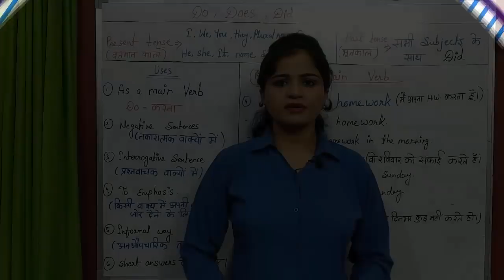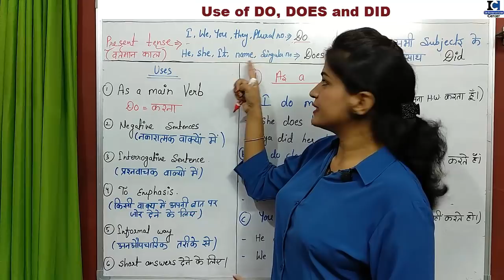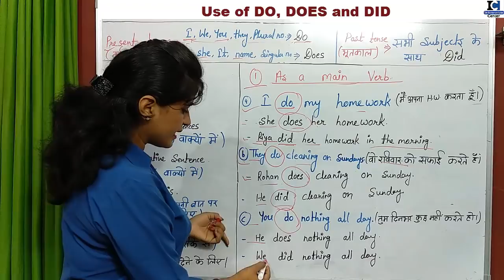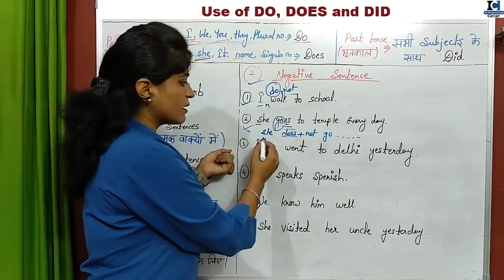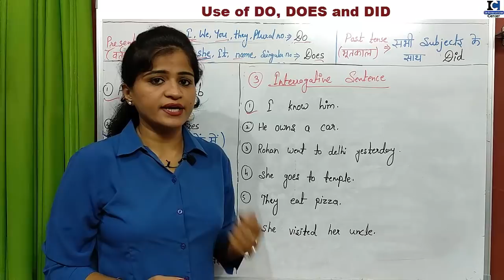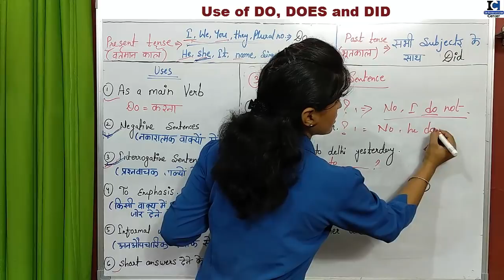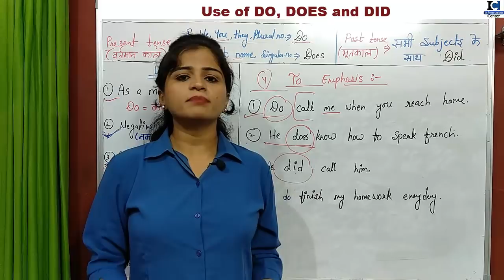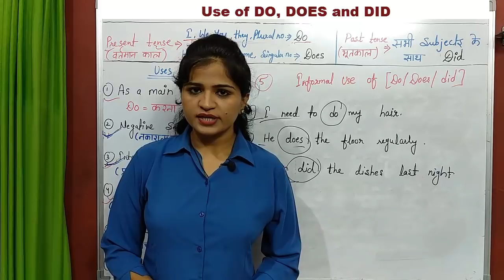Do, Does और Did का सही Use | How to use Do, Does, Did | 6 uses of do/does/did | Spoken English 2019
"Use of Do, Does and Did" is one of the most confusing and important topics of English. So you have ever been confused in "How to use do", "How to use does", "How to you DO and Does" or "How to use DO, Does and did" for that matter, watch this video till the end.

In this video, I have described the correct use of Do, Does and did in detail in Hindi.

Also Watch:

1.. TENSES आसानी से कैसे सीखें | Learn ALL TENSES Easily in Hindi 2019 | [DAY 1]

9. Since and For का use | use of Since & For in Perfect Continuous Tense  [Hindi/Urdu] 2019

19. 30+ Daily Use English Words | Daily Use Vocabulary| Spoken English 2019

20. What, When, Why, Where, How और which कब और कहाँ लगाएं? | WH Family Words | Question Tags

21. Still और Yet का सही Use | Use of Still & Yet |  Best video for English Learners

22. Have का सही Use | कब और कहाँ लगाएं Have | Use of Have / Has /Had | Best video for English Learners

28. 200 Verbs और उनके 2nd, 3rd Form | Daily Use English Verbs | Verbs For Daily use

29. Daily Words और Sentences कैसे याद करें? | याददाश्त बढ़ाने का अचूक उपाय | Best Memory Trick